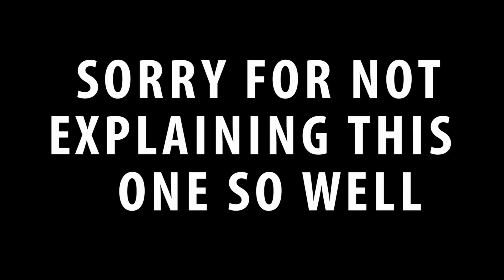Building A BikePark + Fixing Bikes!